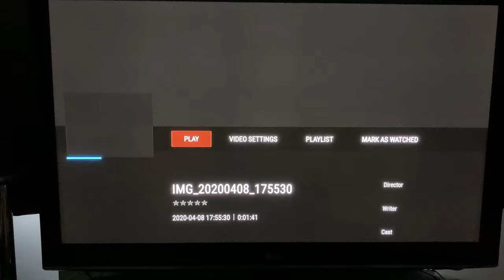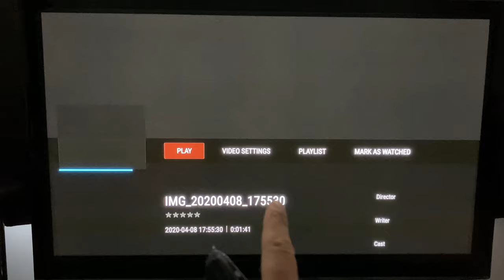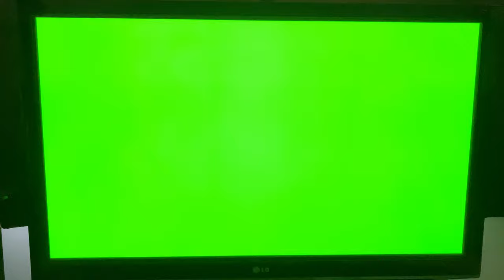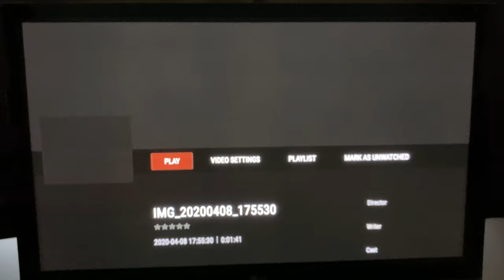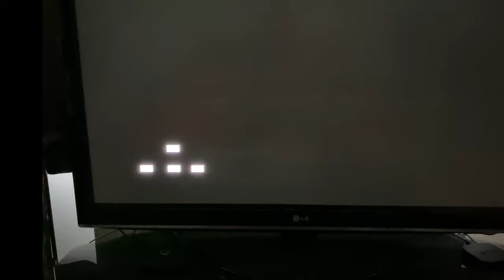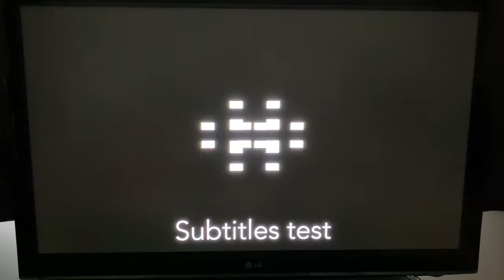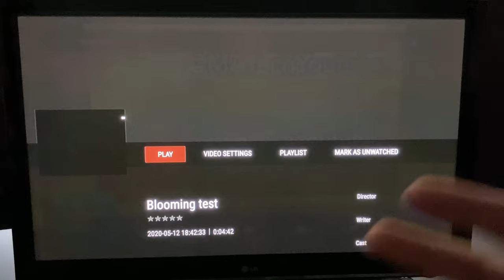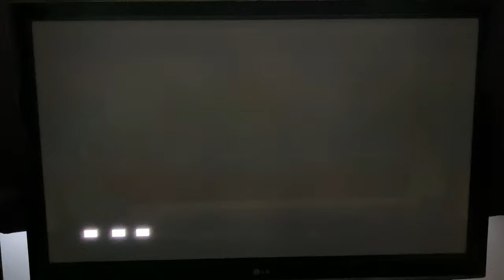Why I don’t really worry about OLED burn-in (LG C9)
I don’t worry about OLED burn-in because.

Product links:

65” LG C9
LG Remote cover
Apple TV 4K
Apple TV remote cover
65” Samsung Q90R
LG SL10YG
LG SPK-8S
Netgear Orbi
Invision TV wall Mount
Stud finder
Honeywell T6R
Wi-Fi LED controller
12V power supply
Fire tv stick remote cover

Yichuang Lavalier mic
Polarduck mini Tripod
Nacon PS4 Controller
PS4 Pro

Services:
Prime Video
Amazon Prime
Prime Students
Amazon Music

Detailing

CarPro Hydro2 Lite
CarPro Hydro2 100ml
Meguiars Ceramic Spray Wax

Toys
Baby Yoda
Baby Yoda 2
Baby Yoda 3

Fitness

Matrix Anabolic Gold Protein powder (chocolate)
Matrix Anabolic Gold Protein powder (banana )
Matrix Anabolic Gold Protein powder (strawberry)

Ninja Smoothie Blender
Ninja Nutri FreshVac